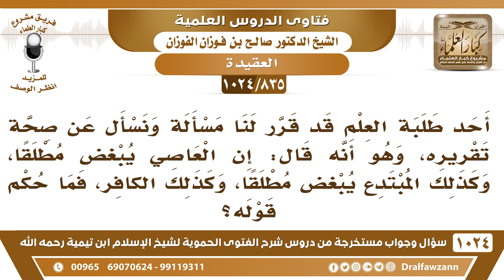[835 -1024] أحد طلبة العلم قال: إن العاصي يبغض مطلقا، وكذلك المبتدع والكافر يبغض مطلقا فما حكم قوله؟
-[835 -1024] السؤال: أحد طلبة العلم قد قرر لنا مسألة ونسأل عن صحة تقريره، وهو أنه قال: إن العاصي يبغض مطلقاً، وكذلك المبتدع يبغض مطلقاً، وكذلك الكافر، فما حكم قوله؟
الجواب: هذا جاهل،  هذا جاهل وخلَّط، الكافر نعم يبغض مطلقا أما المسلم العاصي والمؤمن العاصي فهذا يحب من جهة ويبغض من جهة يجتمع فيه حب وبغض، يبغض لما فيه من المعصية ويحب لما فيه من الإيمان.
للاشتراك في قناة الشيخ صالح الفوزان
سؤال وجواب من شرح الفتوى الحموية ( 1024 ) مقطع

للاستفسار والإقتراحات والدعم
رئيس الفريق
لمشروع كبار العلماء